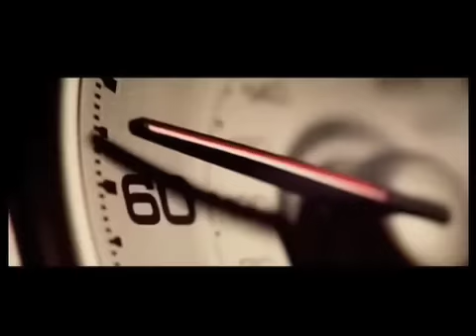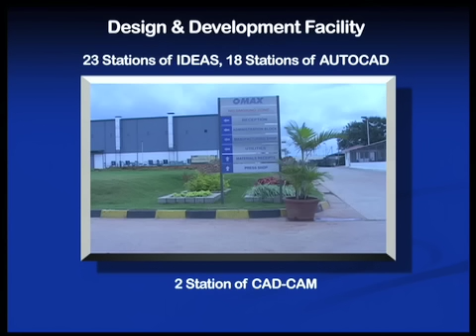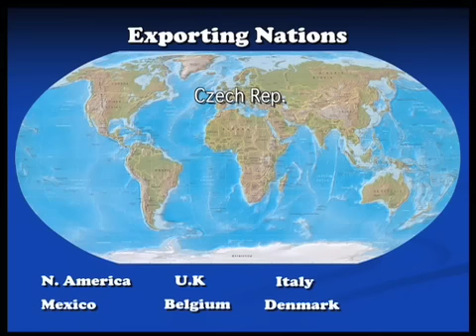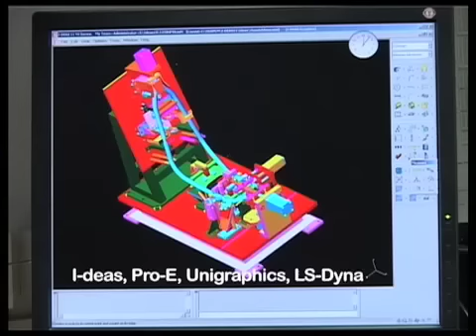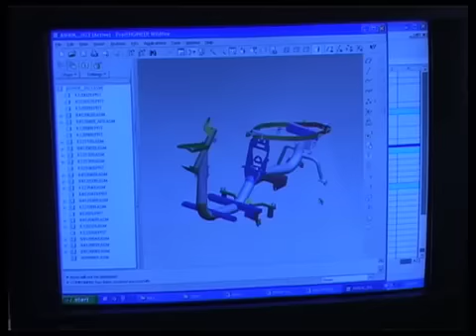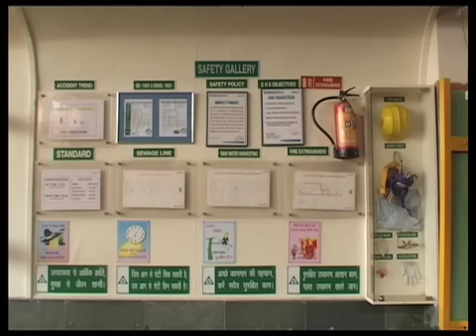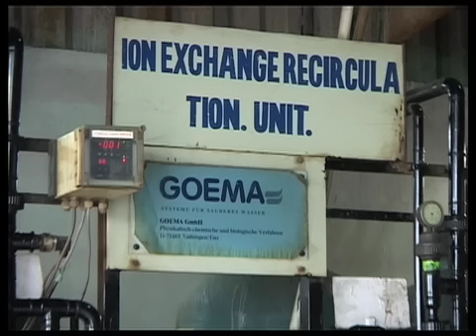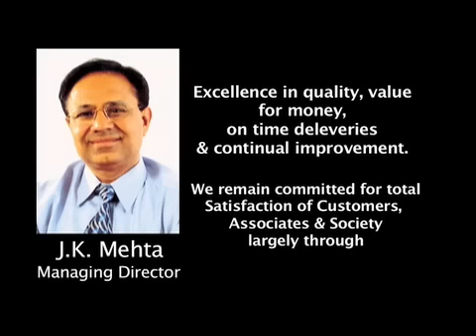Omax Auto corporate film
Omax auto is leading company in Gurgaon for making of part for Hero Honda.